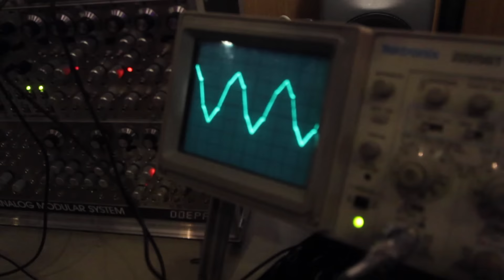Modal Electronics - Superbooth 2016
We get a run down the new Modal Electronics modules from Superbooth.